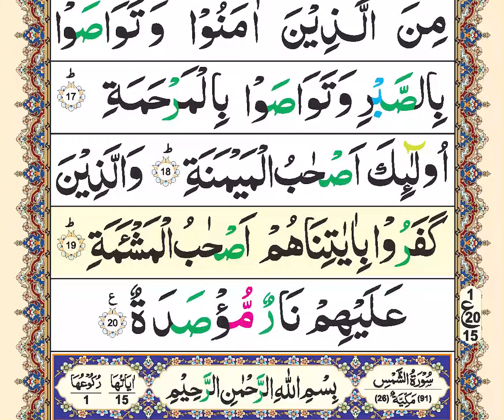Zia ul Quran Tilawat | para30 | Ruku15 | Quran recitation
Zia ul Quran is your channel to listen online to the recitation of the Holy Quran. The recitation of the Holy Quran on this channel is hosted in high quality.
Tilawat,
Quran academy,
online Quran academy,
recitation,
Quran recitation,